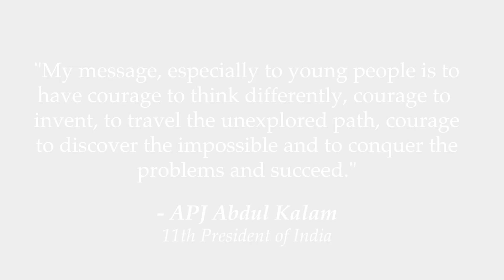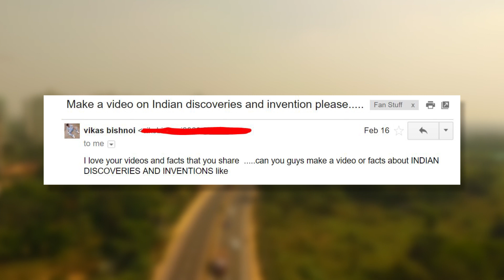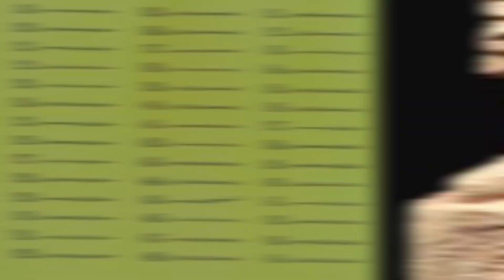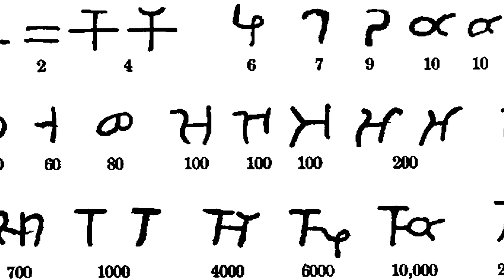10 Amazing Indian Discoveries & Inventions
Here are 10 Indian Discoveries & Inventions